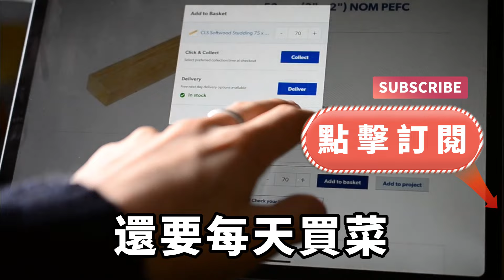妻子左擁右抱著男模，我前去阻止她不僅護著男模，還當眾扇我的耳光還侮辱我，我提離婚她卻不願意，我一個舉動讓她後悔不已【失語的貓】落日溫情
妻子左擁右抱著男模，我前去阻止她不僅護著男模，還當眾扇我的耳光還侮辱我，我提離婚她卻不願意，我一個舉動讓她後悔不已【失語的貓】